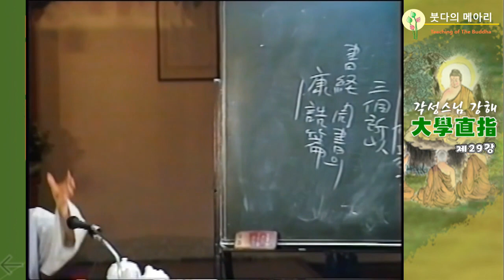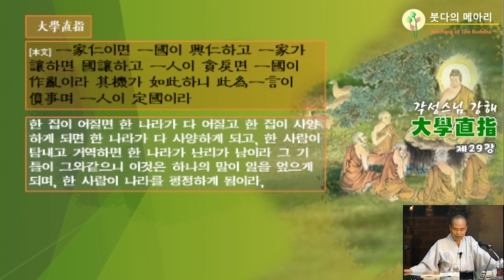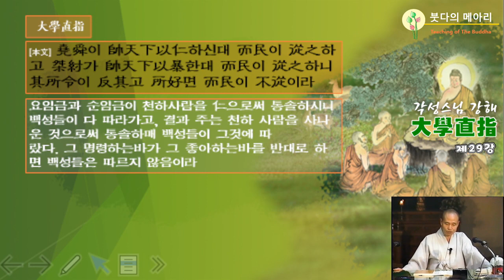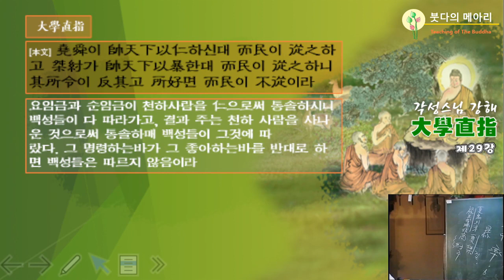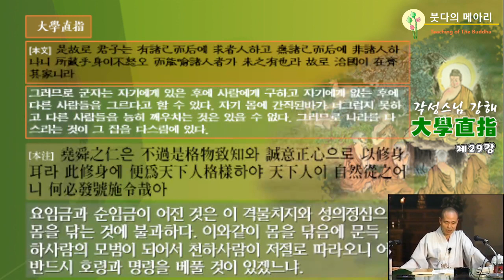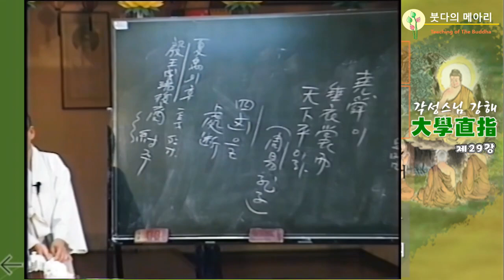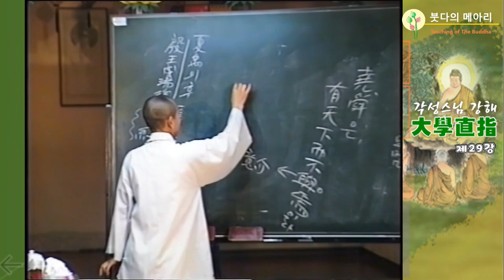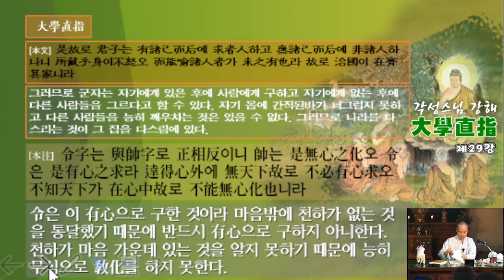각성스님 강해_대학직지 제29강 / 능히 무심으로 교화를 하지 못한다.